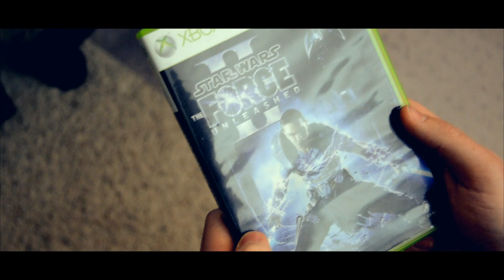The Most Dramatic Day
Four teenagers experience a day unlike any other...